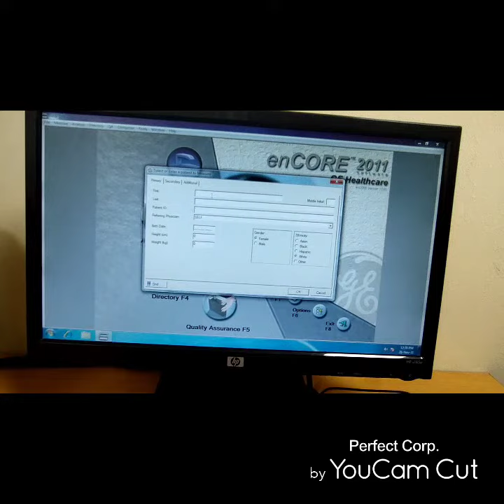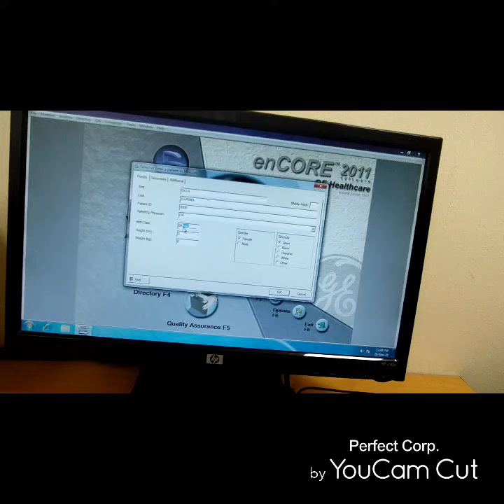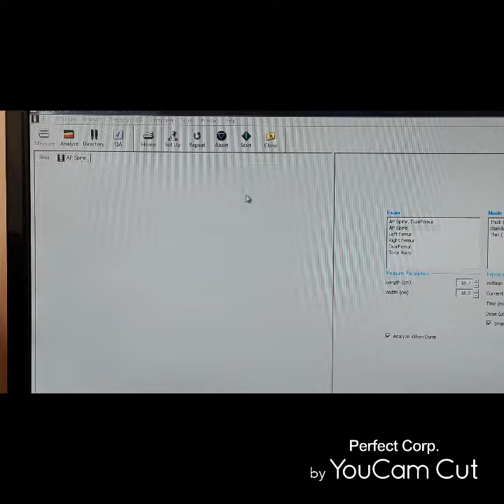HOW TO Perform a study in DEXA SCAN MACHINE ( Scan process) and patient positioning....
Hello everyone,

This is just a small video about how to perform a scan on DEXA SCAN MACHINE of GE.

In this video you all are learn about how to do entry and how we do the positioning of patient in this machine.

You all need to know in this scan you all need to put correct height and weight of patient and you also need DOB ( date of birth) of the patient who is undergoing this process.

You all need to ask a question about metalic implant and calcium tablet.
Make sure patient did not take the medicine for 48 hours before this test.

This test take 10 to 15 min total depend on the exam you all are performing.

If you all like this information plz, stay with me for another videos.

If you all think this information is provide you some help the please,